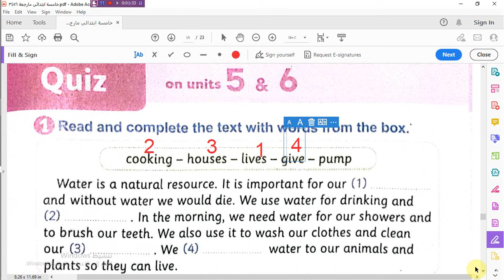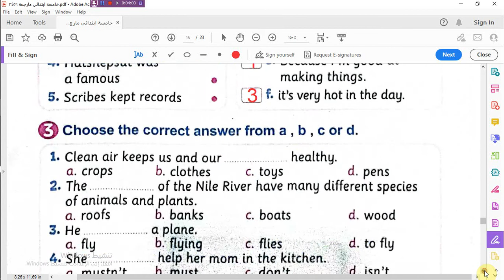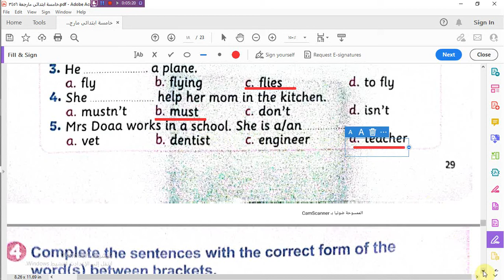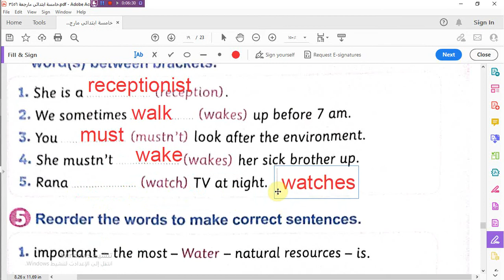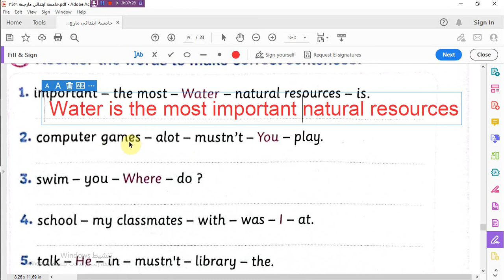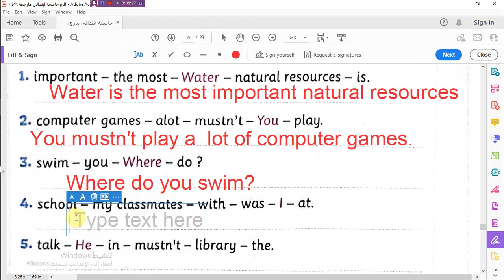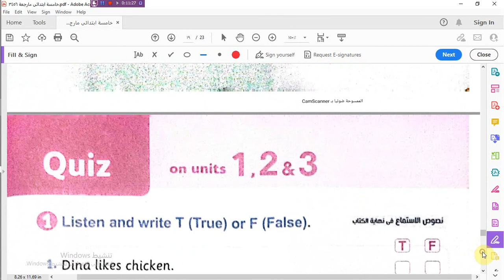حل اختبار _ Test 5/6 _بوكليت المعاصر للمراجعة_ للصف الخامس الابتدائى 2023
الدرس الأول _ الوحدة الثالثة _ المعاصر_ للصف الخامس الابتدائى 2023
#  المعاصر_  للصف الخامس الابتدائى 2023
 الأولى _الدرس الأول _ المعاصر_  للصف الخامس الابتدائى 2023